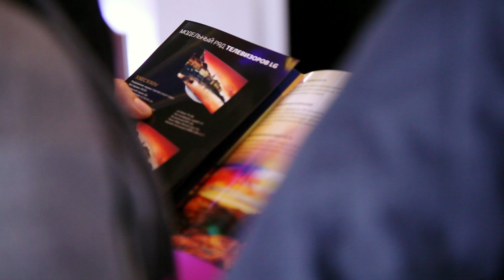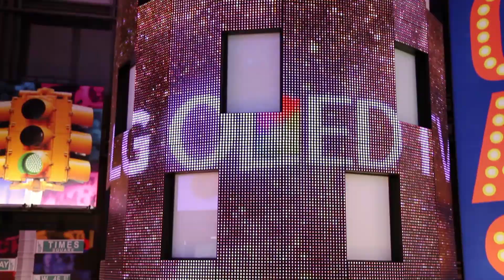LG Roadshow in Vegas mall (2015)